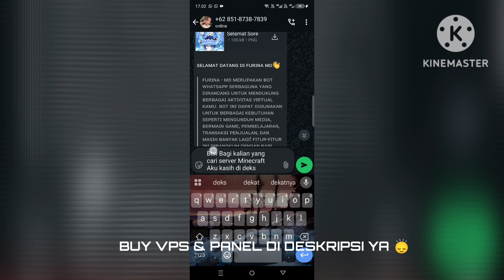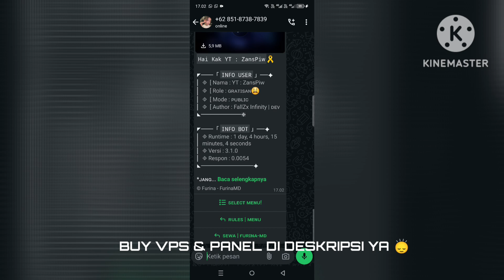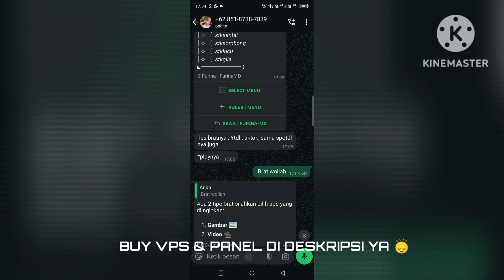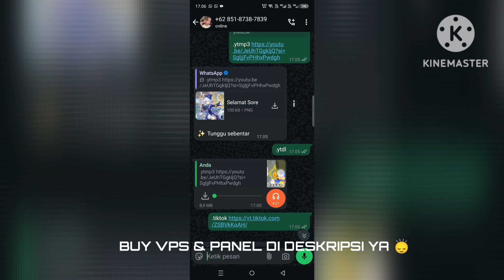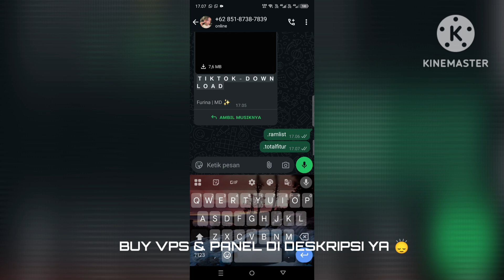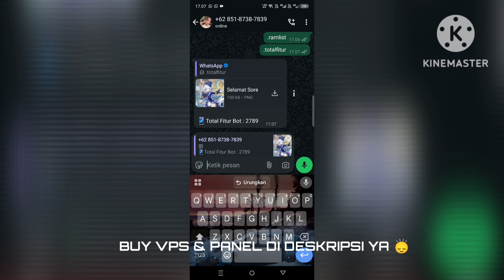NEW SCRIPT BOT MD FREE 3000+ FITUR || CONFESS || DOWNLOADER || PUSHKONTAK || JADIBOT || SC BY FALLZX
CREDITS
*ZANSPIW STORE OPEN✅*
`LIST PRODUK`
 Panel Pterodactyl Private
 Panel Pterodactyl public
 Reseller panel Private
 Reseller panel Public
 Vps Digital Ocean

- •ZANSPIW: 10% Minimal harga Rp 10.000`
- •BORONG: 11% Minimal harga Rp100.000`
- •MIRIS: 5% Minimal harga Rp 0`
- •BELANJABANYAK: 15% Minimal harga: Rp 250.000`